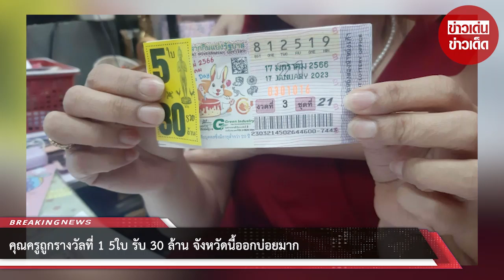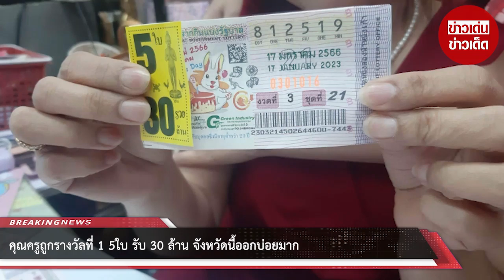คุณครูถูกรางวัลที่ 1 รับ 30 ล้าน จังหวัดนี้ออกบ่อยมาก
00:00 - Intro
00:10 - News
01:00 - Minute